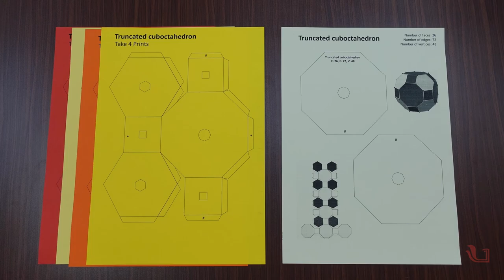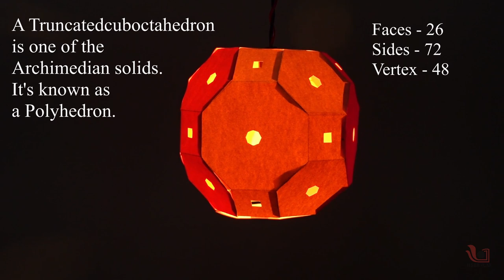Archimedean Lantern | Truncated cuboctahedron | Marathi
Today we are making truncated cuboctahedrons. It is one of the Archimedean solids, named by Kepler as a truncation of a cuboctahedron. This Archimedean solid has 12 square faces, 8 regular hexagonal faces, 6 regular octagonal faces, 48 vertices, and 72 edges.